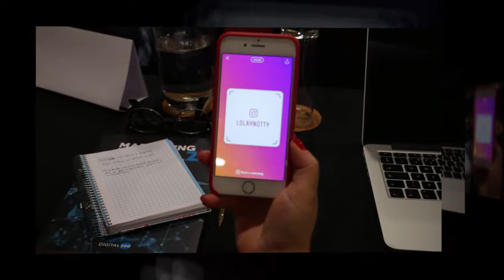Formação Instagram Marketing no Funchal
Decorreu em setembro de 2019 a formação Instagram com Vasco Marques. Conheça as próximas ações de formação que terão lugar na ilha da Madeira. Mais info